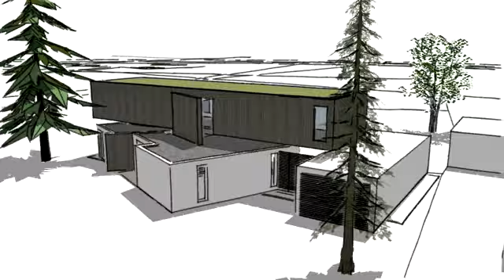Hidden House 3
A new 250sqm riverside contemporary house, Esher
Contract Value: £300,000; Completion: Due December 2010
Stage: Application Planning Submitted February 2010